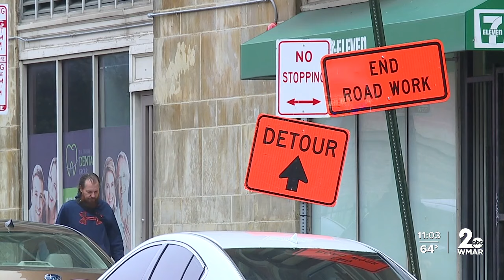Manhole fire causes traffic disruptions in downtown Baltimore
As of 10:00 p.m., BGE has restored power to the vast majority of customers who were without electric service after the company de-energized the electric system for safety due to an underground fire. BGE crews continue to perform the necessary repairs to restore customers who remain without power and anticipates the balance of customers will be restored in stages overnight and into Monday morning.